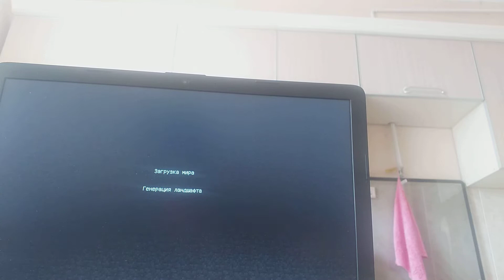майенкрафт но с модом который позволяет скрафтить броню из любых блоков